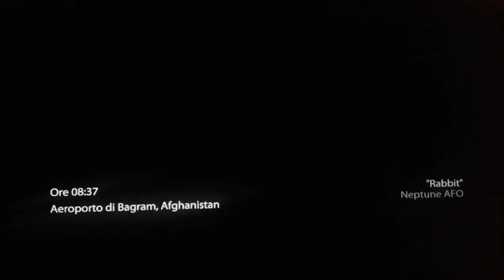PS2 E LA SUA MIRA! Let's Play Medal of Honor Tier 1 (PARTE 2) W PS2 4EVER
NOTA: RINGRAZIO PS2 4EVER PER LA REALIZZAZIONE DEL GAMEPLAY E DEL VIDEO (E OVVIAMENTE RINGRAZIO GLI ISCRITTI, I FAN E COLORO CHE VISUALIZZANO I VIDEO A CUI INVITO AD ISCRIVERSI AI NOSTRI CANALI)
Canale youtube: Crazy Joker